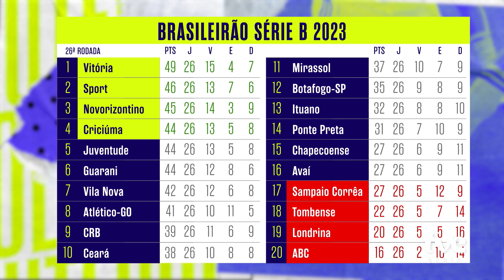VITÓRIA JOGA DOMINGO E TENTA TIRAR DA CABEÇA A MÁ ATUAÇÃO DA ÚLTIMA RODADA | TVE NOTÍCIAS 5/9/2023